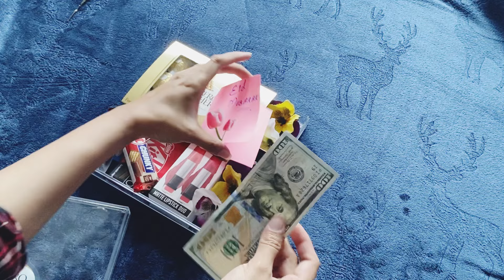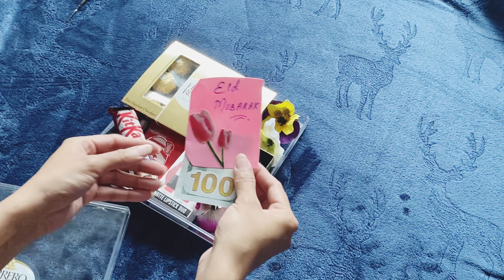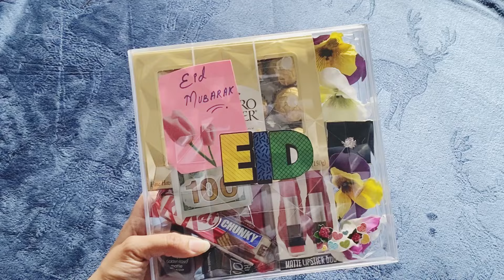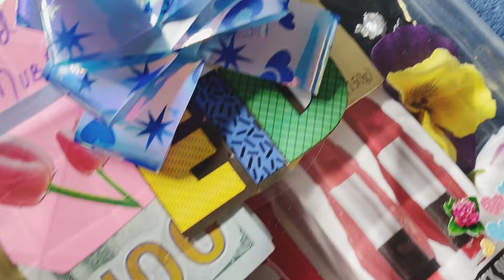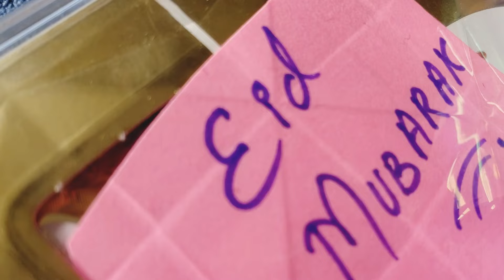DIY eid gift ideas | Eid decoration ideas 2022 | eid gift idea for friends